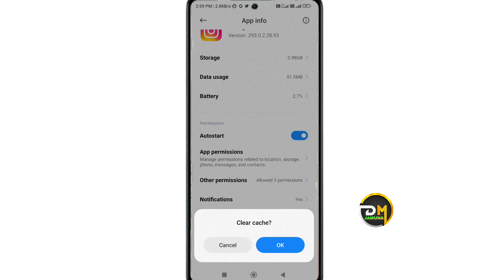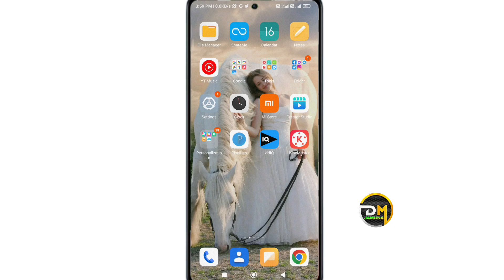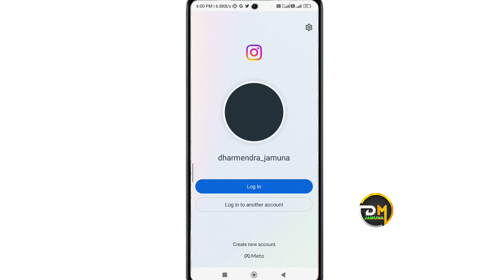instagram chalu kaise kare || instagram open problem || how to fix instagram black screen problem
instagram chalu kaise kare
instagram open problem
how to fix instagram black screen problem
instagram open nahi ho raha hai black screen problem

•••Any Questions?